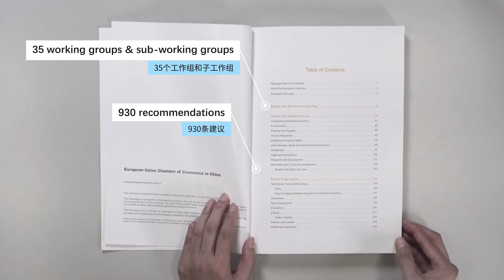European Business in China Position Paper 2021/2022 Coming Soon...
The European Business in China Position Paper (Position Paper) is the European Chamber’s primary annual publication. This year's Position Paper launch will take place in Beijing and Shanghai on 23rd September.